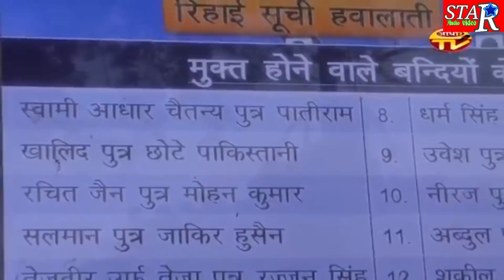स्वामीआधार चैतन्य जी आये जेल से बाहर || देखिये रतन शास्त्री जी सुनाई गुरु की आप बीती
FXN.
► Album\ Song :-   स्वामीआधार चैतन्य जी आये जेल से बाहर

► Singer :-    रतन शास्त्री

► Lyrics :- रतन शास्त्री

► Recording & Mixing :-

► Composer :-   रतन शास्त्री

► Editor :-

► Digital Manage By :-   Ramola

► Presents :-Radhika Stuio

► Label :-  FXN DIGITAL

► Genre :- Islamic.HIndi,Urdu

► Copyright : FXN DIGITAL

►Company :  FXN DIGITAL